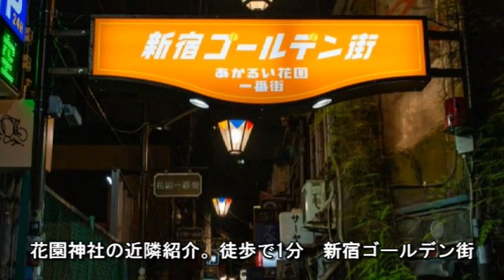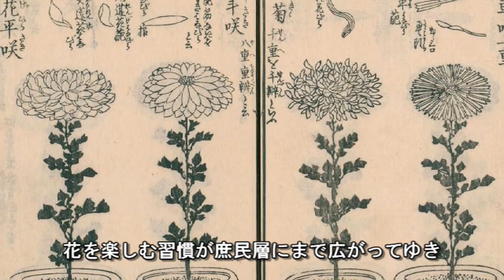新宿の主 花園神社 100年前の日本の写真とともに この動画を見つけたあなたは強運の持ち主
100年前の日本人の写真とともに　東京神社 　新宿・ 花園神社

新宿三丁目駅E2、あるいはE1出口を降りてすぐ。東京都新宿区新宿５丁目１７−３

花園という名の、新宿の主のような神社です。
初め、夜遅くに通りを歩いていていて気がついたこちらの聖域。
何度か朝参りに伺いました。
正面ではない、靖国通りからいつも通っていたので気が付かなかった小さな聖域に今回、初めて気が付いたのでした。

 花園神社  近隣紹介
徒歩で1分　新宿ゴールデン街
徒歩で1分　吉本興業㈱ 東京本部
徒歩で2分　伊勢丹 新宿店
徒歩で3分　新宿区役所
徒歩で4分　紀伊國屋書店 新宿本店
徒歩で4分　新宿ピカデリー
徒歩で6分　新宿文化センター
徒歩で6分　新宿駅
徒歩で7分　歌舞伎町一番街
徒歩で7分　稲荷鬼王神社
徒歩で7分　新宿アルタ
徒歩で9分　東急歌舞伎町タワー
徒歩で9分　思い出横丁
徒歩で10分　東京医科大学
徒歩で13分　西向天神社

～他の方が紹介する    花園神社 　昔の日本　今の日本　もっとここを知って欲しい～

新宿 花園神社【酉の市】→IVO ホームズパスタ の絶望スパゲッティ【オモウマい店】→BERG (ベルク)【新宿駅最後のインディーズカフェ】

忘れられそうな日本がそこにある。忘れられた日本を本当に忘れたくない。

出典
kvinnor, blommor, fotografi, photograph.0321.aa.0043.Europeana
Gezicht op de theehuisjes in het Ueno-park in Tokyo.Europeana
N 5. The Garden of sweat flag in Horikiri at Tokyo.Europeana

BGM
作曲：岡野貞一　作詞：髙野辰之
大正3(1914)年刊行の「尋常小学唱歌」第六学年用に掲載された文部省唱歌

『旅愁』
犬童球渓が明治40年（1907年）に詞を訳した翻訳唱歌
原曲はジョン・P・オードウェイ(John P. Ordway)による“Dreaming of Home and Mother”（家と母を夢見て）という楽曲

『この道』
北原白秋作詞、山田耕筰作曲の日本の童謡

『夕焼け小焼け』
作詞：中村雨紅、作曲：草川信による日本の童謡・唱歌。
1919年に作詞、1923年に作曲された（関東大震災の1か月前）

【古写真】タヌキも出たと言われる100年以上前の新宿【明治時代】 Old Japan Photograph, history, Colorization

100年前の日本の映像をカラー化【1900年】【明治時代】/ Japan in 1900 Meiji Period